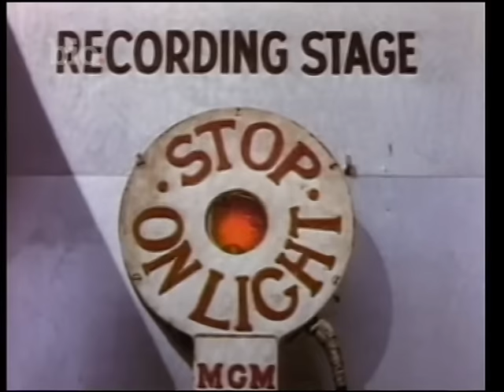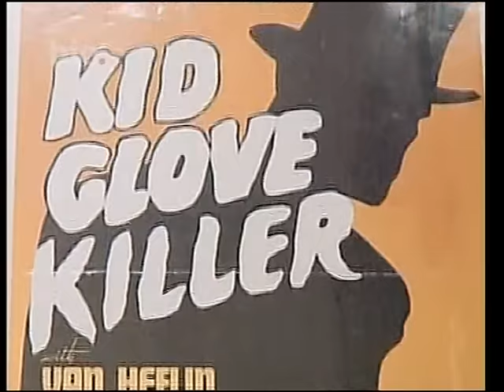Ava Gardner, 67 (1922-1990) US Actress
Ava Lavinia Gardner, 67 (24th December 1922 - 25th January 1990) was an American actress and singer. She was signed to a contract with Metro-Goldwyn-Mayer in 1941 and appeared mainly in small roles until she drew attention with her performance in The Killers (1946). She was nominated for the Academy Award for Best Actress for her work in Mogambo (1953), and also received BAFTA Award and Golden Globe Award nominations for other films. Gardner appeared in several high-profile films from the 1940s to 1970s, including The Hucksters (1947), Show Boat (1951), Pandora and the Flying Dutchman (1951), The Snows of Kilimanjaro (1952), The Barefoot Contessa (1954), Bhowani Junction (1956), On the Beach (1959), 55 Days at Peking (1963), Seven Days in May (1964), The Night of the Iguana (1964), The Bible: In the Beginning... (1966), The Life and Times of Judge Roy Bean (1972), Earthquake (1974), and The Cassandra Crossing (1976). Gardner continued to act regularly until 1986, four years before her death in London in 1990 at the age of 67.